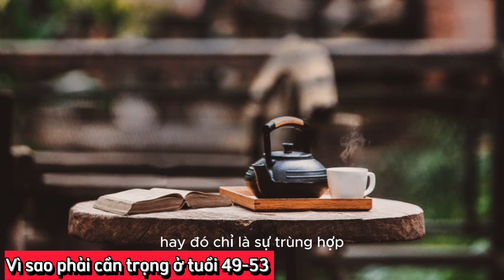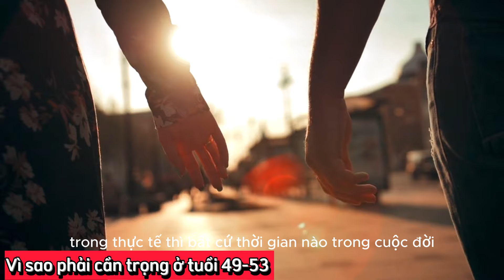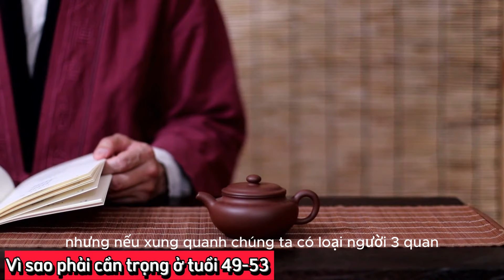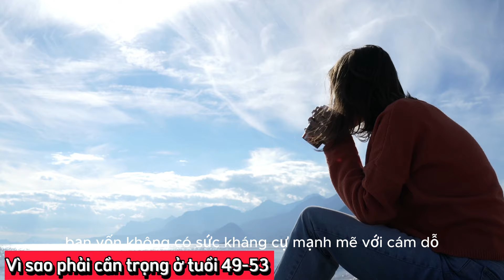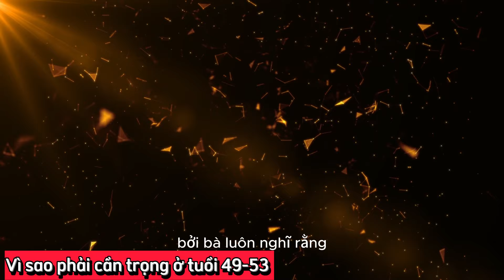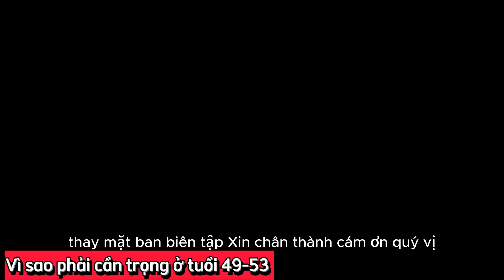Vì sao phải hết sức cẩn trọng ở tuổi 49 - 53| Vì Sao TUỔI 49 - 53 rất dễ bỏ mạng | sống hạnh phúc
* Chúng tôi muốn nhấn mạnh rằng tất cả những chia sẻ trong video chỉ mang tính tham khảo, dựa trên góc nhìn của kênh Sống Hạnh Phúc. Tuy nhiên, chúng tôi tin rằng những lời chia sẻ này sẽ là nguồn cảm hứng tinh thần hữu ích cho bạn và những người thân yêu. Chúng tôi luôn hoan nghênh ý kiến và sự đồng hành của bạn.

* Chúng tôi muốn nhấn mạnh rằng chúng tôi không sở hữu hoàn toàn những tư liệu được tổng hợp trong video này. Các tư liệu đó thuộc quyền sở hữu của các cá nhân hay tổ chức xứng đáng được tôn trọng. Chúng tôi sử dụng tư liệu theo quy định "Tuyên bố từ chối trách nhiệm bản quyền" theo Đạo luật bản quyền năm 1976, mục 107.
* Chúng tôi không sở hữu bản quyền đối với các video clip này. Chúng được sử dụng lại với mục đích giáo dục và truyền cảm hứng cho những người khác.